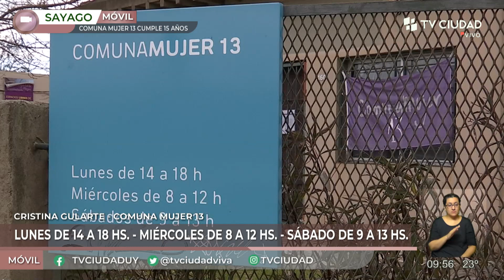Ciudad Viva - Comuna 13 del Municipio G cumple 15 años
Comuna 13 del Municipio G cumple 15 años.
Móvil de Eduardo Delgado.